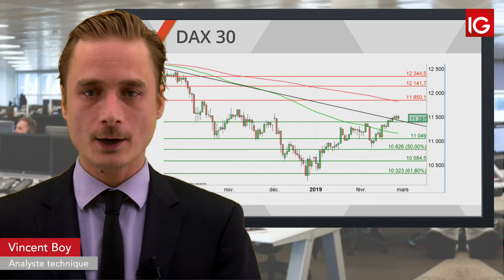Bourse - DAX, vers une cassure de l’oblique ? - IG 28.02.2019